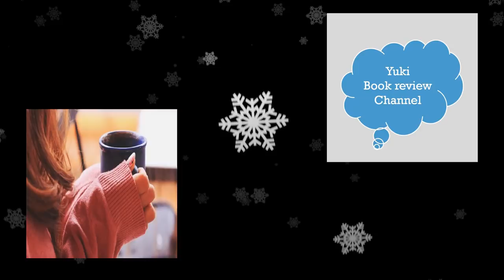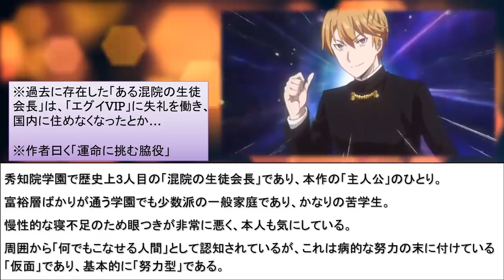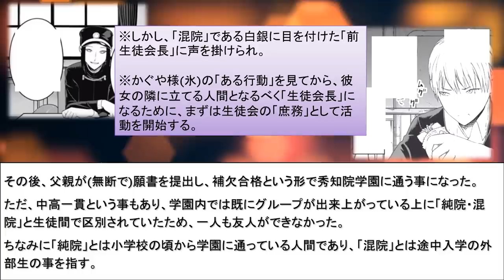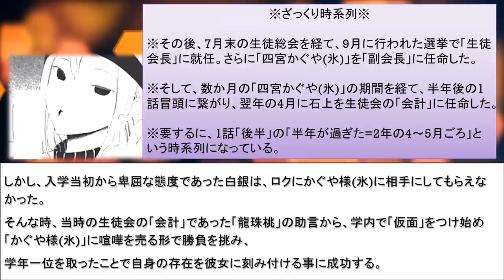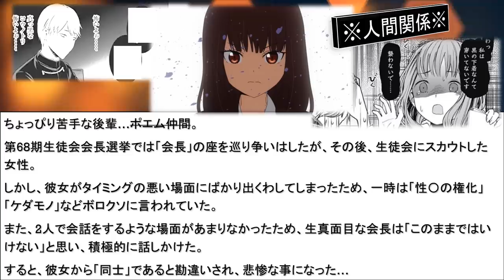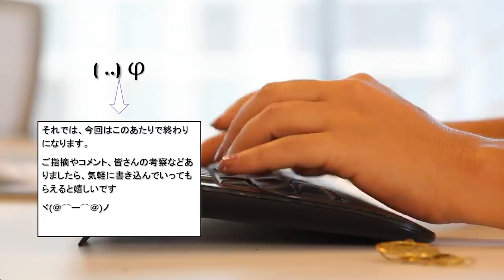【かぐや様は告らせたい考察#6】それな…白銀御行と四宮かぐやとの出会い【白銀圭】【藤原千花】【石上優】【伊井野ミコ】【柏木渚】【四条眞妃】【龍珠桃】【翼くん】【かぐや様は告らせたい1期2期まとめ】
アニメ・漫画「かぐや様は告らせたい」のキャラクター解説。
白銀御行に関する解説動画になります。

アニメ・漫画「かぐや様は告らせたい」の白銀御行について、ざっくりまとめてみました。

【かぐや様は告らせたい～天才たちの恋愛頭脳戦～】関連
【告RADIO】

【引用元】
作品名：かぐや様は告らせたい
作者：赤坂アカ
出版社：集英社
アニメーション制作：A-1 Pictures

四宮かぐや（しのみやかぐや）CV:古賀葵
白銀御行（しろがねみゆき）CV:古川慎
藤原千花（ふじわらちか）CV:小原好美
石上優（いしがみゆう）CV:鈴木崚汰
伊井野ミコ（いいのみこ）CV:富田美憂
大仏こばち（おさらぎこばち）CV:日高里菜
小野寺麗（おのでられい）CV:高田憂希
早坂愛（はやさかあい）CV:花守ゆみり
柏木渚（かしわぎなぎさ）CV:麻倉もも
田沼翼（たぬまつばさ）CV:八代拓
四条眞妃（しじょうまき）CV:市ノ瀬加那
紀かれん（きのかれん）CV:朝日奈丸佳
巨瀬エリカ（こせエリカ）CV:朝井彩加
豊崎三郎（とよさきさぶろう）CV:小野将夢
風祭豪（かざまつりごう）CV:岡野友佑
白銀圭（しろがねけい）CV:鈴代紗弓
藤原萌葉（ふじわらもえは）CV:小澤亜李
Adolphe Pescarolo(校長)CV:山本格
四宮雁庵（しのみやがんあん）CV:津田英三
白銀の父CV:子安武人
藤原豊実（ふじわらとよみ）CV:小松未可子
藤原大地（ふじわらだいち）CV:掛川裕彦
ペスCV:石狩勇気
田沼正造（たぬましょうぞう）CV:森田順平
大友京子（おおともきょうこ）CV:上田麗奈
荻野コウ（おぎのこう）CV:河西健吾
槇原こずえ（まきはらこずえ）・マッキー先ハイCV:高野麻里佳
子安つばめ（こやすつばめ）CV:福原遥
風野(団長)CV:村田太志
メガ子CV:本泉莉奈

【かぐや様は告らせたい・白銀御行を解説】四宮かぐやとの出会いなど【白銀圭】【藤原千花】【石上優】【伊井野ミコ】【早坂愛】【柏木渚】【四条眞妃】【龍珠桃】【翼くん】【かぐや様は告らせたい1期2期まとめ】